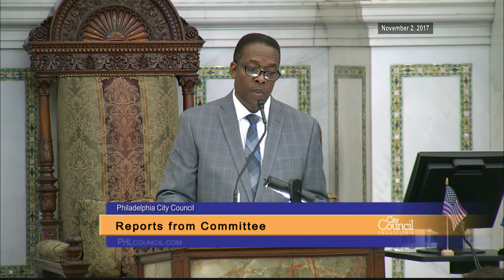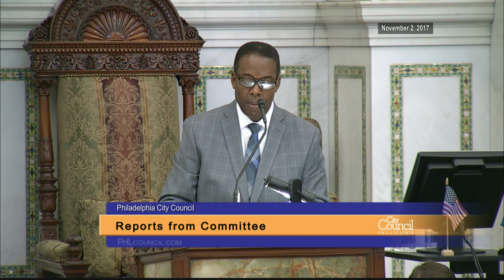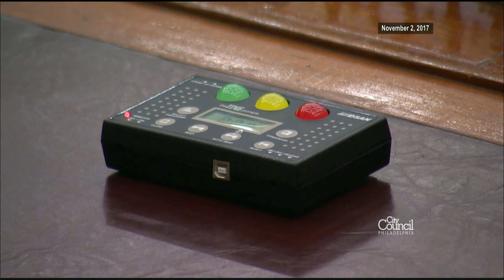Stated Meeting of Philadelphia City Council 11-2-2017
The Stated Meeting of Philadelphia City Council held Thursday. November 2, 2017:

Invocation:
Given by Pastor Dwaine Ross of Divine Destiny Community Fellowship, guest of Councilwoman Jannie Blackwell (3rd District).

Presentation:
Councilwoman Blondell Reynolds Brown (At Large) led a presentation recognizing the service of Women Veterans in the United States of America and the Extraordinary Contributions of the Women Veterans Center.

Councilman Bobby Henon (6th District) lead a presentation recognizing and congratulating Comcast NBCUniversal for being honored as a 2017 Employer Support Freedom Award recipient, presented by the Secretary of Defense for their commitment to members of the military, veterans, and their families.

Councilman Curtis Jones, Jr. (4th District) led a presentation recognizing and honoring the UniverSoul Circus for 24 years of outstanding productions on a local and national level.

Bills and resolutions on second reading and final passage:
170247, 170408, 170907, 170934, 170936, 170943, 170948, 170950, 170683-A, 160007, 160248, 160720, 170241, and 170675